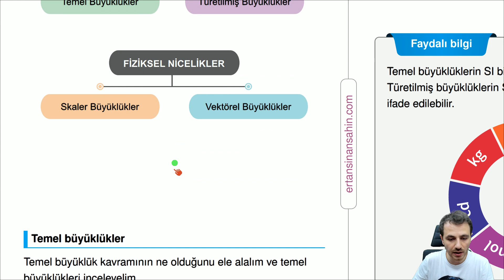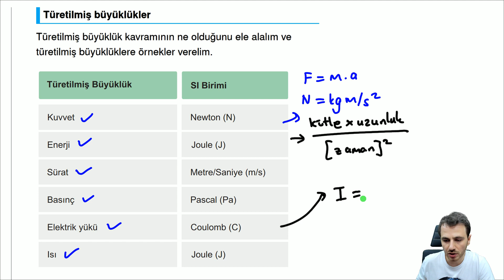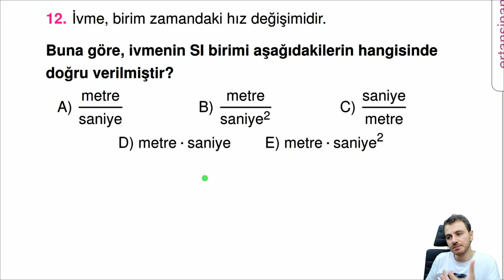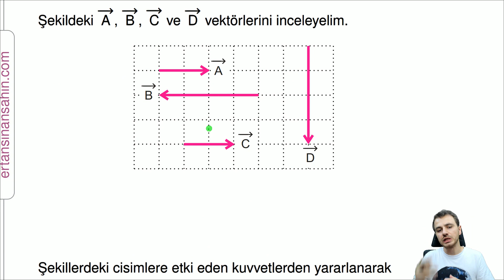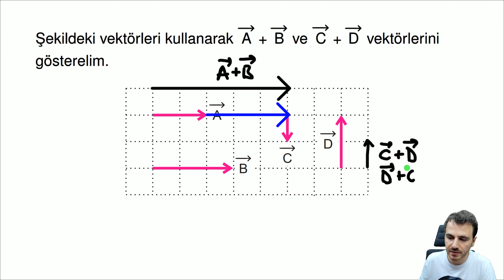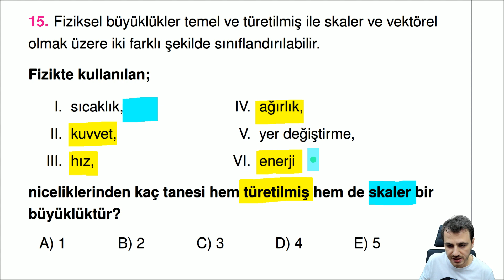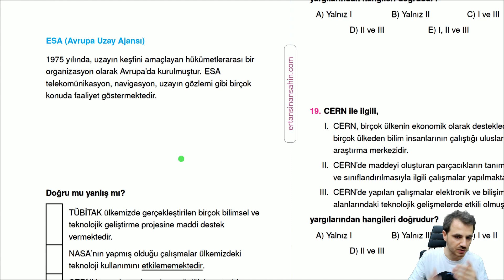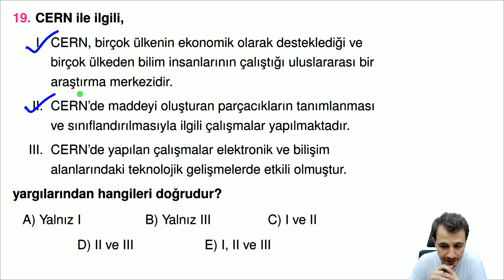Fizik Bilimine Giriş - 2. Kısım - Konu Anlatımı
Fizik Bilimine Giriş konu anlatımına 2. kısımda devam ediyoruz. Fizik Bilimine Giriş konu anlatımı ve Fizik Bilimine Giriş soru çözümlerinden oluşan bu seri 4 videodan oluşuyor. Bu dersi çalışarak TYT fiziğine bir başlangıç yapabilirsiniz. Dersten önce PDF dosyasından çıktınızı almayı unutmayın.

ertansinansahin.com adresindeki setlerimizin ilk konusu Fizik Bilimine Giriş. Bu ders sayesinde setlerimizde yer alan derslerin nasıl bir tarzda ilerlediğini de anlamış olacaksınız.

Hepinize iyi dersler.

00:00 Fiziksel niceliklerin sınıflandırılması
08:19 Doğru mu yanlış mı?
10:24 Sıra sende
14:11 Fiziksel niceliklerin sınıflandırılması
25:58 Sıra sende
31:30 Bilimsel araştırma merkezleri
36:46 Doğru mu yanlış mı?
39:46 Sıra sende

TYT ve AYT Fizik Konularına Hangi Sırayla Çalışmalıyım?